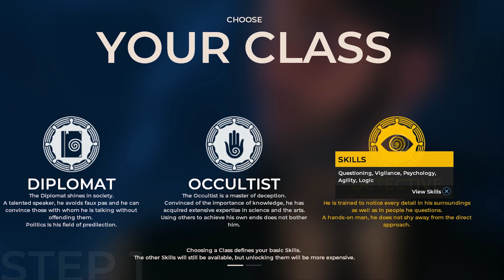The Council - Rethinking Narrative Adventure Trailer | PS4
Narrative Adventure game THE COUNCIL is set for the release of its first episode, THE MAD ONES, on March 13 on PlayStation®4. This trailer gives insight from the development team into how the game combines massive choices between vastly different branching paths and RPG mechanics, offering a fresh vision of the narrative-adventure genre.

Begin your journey with Louis de Richet on Lord Mortimer’s private island and try to discover your mother’s fate – before it’s too late. Joining you are a number of high-profile guests, including Napoleon Bonaparte and George Washington.

In a new twist for the genre, the core of THE COUNCIL’s gameplay comes from manipulating and maneuvering through character encounters using the unique Social Influence system. During confrontations, skills and limited resources can be used to gain the upper hand and achieve the desired outcome. Failing an encounter does not mean “game over,” and no action can be taken back. The results will forever alter the life of Louis de Richet, of those around him, and shape history as we know it.

THE COUNCIL’s first episode, THE MAD ONES, arrives on PlayStation®4, March 13. The complete season will include a total of five episodes, with new episodes releasing regularly in 2018.

Rated Mature: Violence, Blood, Sexual Themes, Strong Language, Use of Drugs